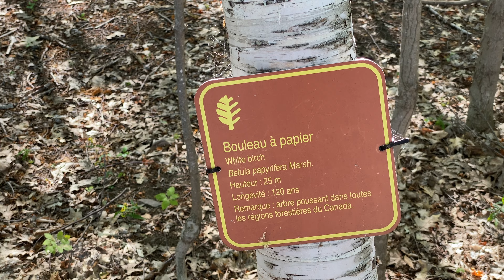Paddling with my daughter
Wile going through a hard drive, I found a bunch of footage of a family hike back in 2021.

Here's the canoe part.

Sorry about a couple of spots being kind of grainy. Some of the footage was shot by the missus on her iPhone in 1080p

Jesse Clayton Corbeil
MONTRÉAL CP BELMORE
CÔTE-SAINT-LUC QC H4V 0A4
CANADA

Best viewed in 4k | This video does not contain sponsored content.

My Facebookz!

My Instagramz!